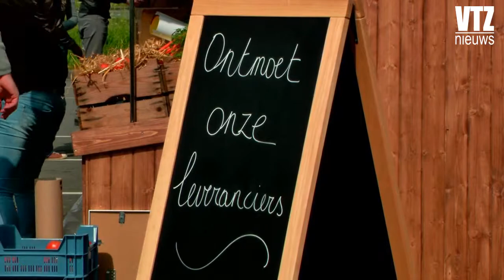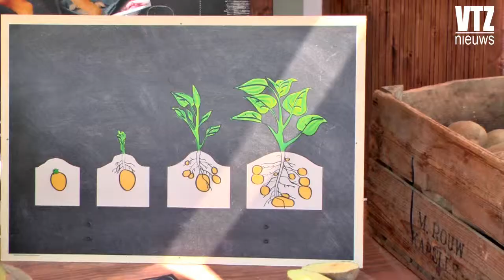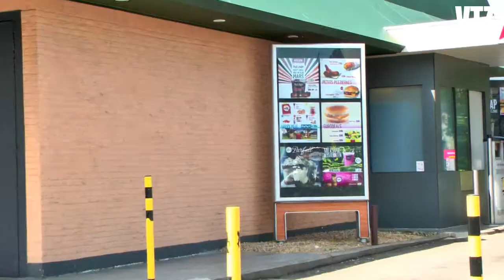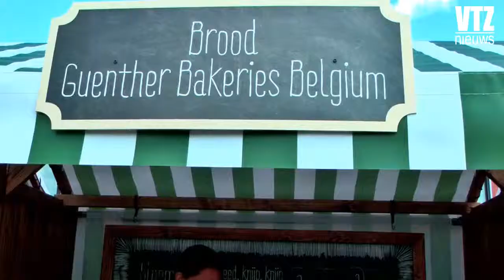Welcom To McDonald's.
Blijft u maar lekker t'huis, onze reporter van vtz-nieuws zijn overal voor alle nieuws die je niet kan verwacht. Daar zijn we de eerst spontaan bij McDonald's Lambrechthokenlaan in Merksem. McDonald's België organiseert Open Markt in Antwerpen: ontdek alles van op het veld tot op je plateau! Antwerpen, 25 mei 2013 -- Met een totaal nieuw initiatief, de Open Markt, laat McDonald's België de consumenten zijn ingrediënten ontdekken, van op het veld tot op je plateau. Vandaag gaat de Open Markt in Antwerpen door. Consumenten vragen de dag van vandaag steeds meer informatie en transparantie over de herkomst van voedingsmiddelen en hoe ze klaargemaakt worden. Daarom organiseert McDonald's België de Open Markten om het volledige parcours van de ingrediënten te volgen van op het veld waar deze ingrediënten vandaan komen, tot in de keuken waar ze worden klaargemaakt om uiteindelijk op je plateau terecht te komen. Al sinds 2005 kunnen consumenten de keukens van de 65 Belgische McDonald's restaurants bezoeken en dit elke dag van het jaar. Consumenten konden ook de leveranciers en telers bezoeken waarbij de verschillende productiefasen uit de doeken werden gedaan. In het verlengde van deze initiatieven organiseert McDonald's België dit keer de Open Markten. Landbouwers uit de streek en leveranciers die met McDonald's België samenwerken, stellen er op de Open Markten hun producten voor en lichten de verschillende productiefasen toe. Zo is onder meer aardappelteler Patrick uit Kasterlee en tomatenteler Danny uit Boechout vandaag aanwezig, Belgische telers die de aardappelen en tomaten leveren die in de Belgische McDonald's restaurants worden geserveerd. Aan zes marktkraampjes op de parking van het McDonald's restaurant in Merksem leer je alles over het vlees, de groenten, broodjes, frieten, zuivelproducten en fruit. De aanwezige boeren en leveranciers leggen uit waar de aardappelen, groenten en fruit vandaan komen, hoe de broodjes worden gebakken en hoe de ijsjes en milkshakes worden bereid, en nog veel meer. Daarna kunnen de consumenten dezelfde dag de keuken van het McDonald's restaurant in Merksem bezoeken om te zien hoe de ingrediënten worden verwerkt tot hun favoriete producten. Ook alle andere McDonald's restaurants van de provincie Antwerpen openen vandaag de deuren van hun keukens.